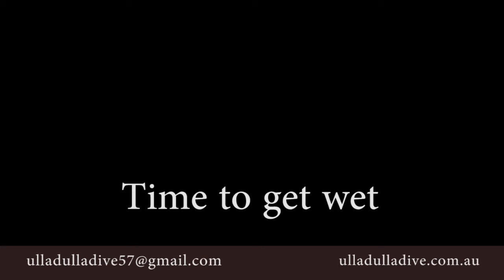lighthouse wall 1